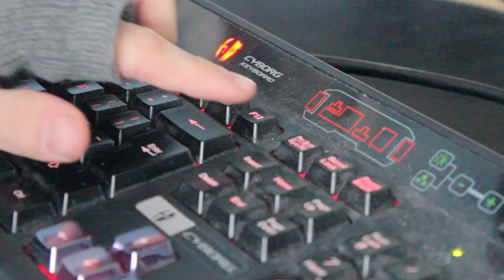17e Linebattle 16/01/14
Event hosted by NR24 Other regiments. 94th,5pp,22nd,3rdFG,75e